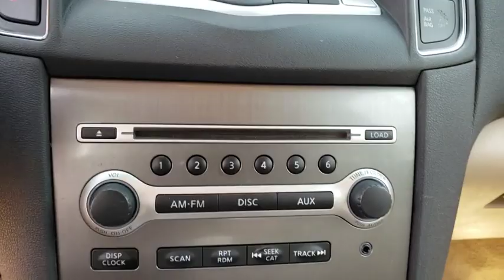2014 Nissan Maxima Augusta, Martinez, Evans, Grovetown, Aiken, North Augusta, SC NT911534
Pearl White U 2014 Nissan Maxima available in Beech Island, South Carolina at Bob Richards Nissan. Servicing the Augusta, Martinez, Evans, Grovetown, Aiken, North Augusta, GA area.

Recent Arrival! Odometer is 27031 miles below market average!brbrMust See!!!, Sunroof, I Phone/ Droid Navigation, ABS brakes, Alloy wheels, Electronic Stability Control, Front dual zone A/C, Illuminated entry, Low tire pressure warning, Power moonroof, Radio: AM/FM/CD6/MP3 Audio System, Remote keyless entry, Traction control. 19/26 City/Highway MPG CARFAX One-Owner. Pearl White 2014 Nissan Maxima 3.5 S FWD This Vehicle qualifies for Complimentary 7 Year 250,000 Mile Limited Power Train. Huge Value! See Dealer for Details.